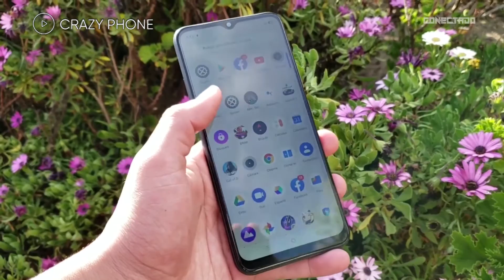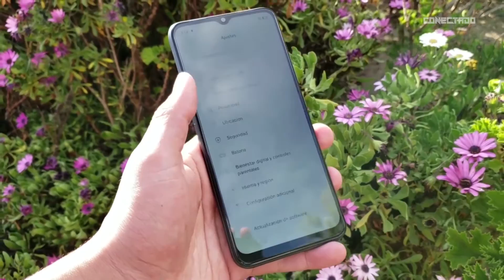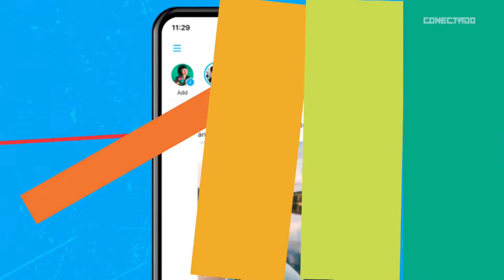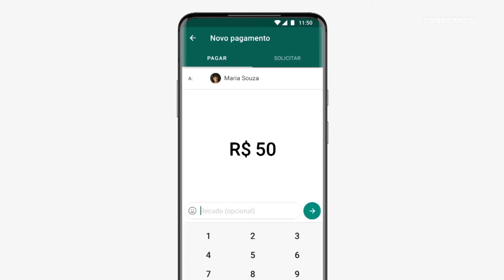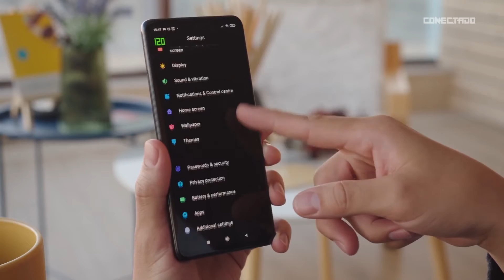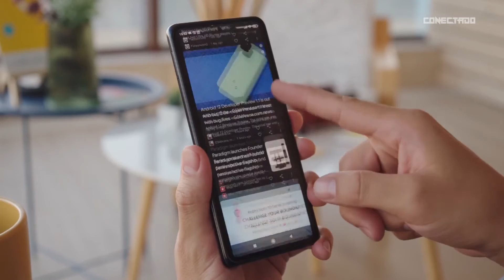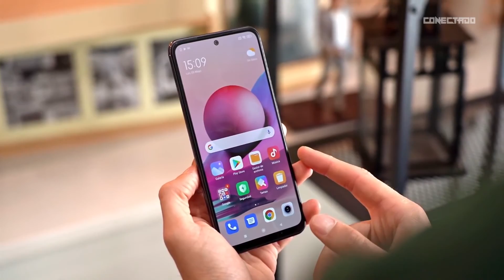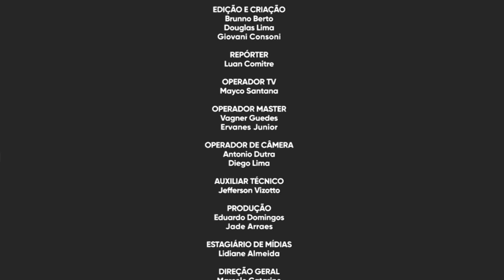Conectado com Matheus Torrezan | 09/05/2021 | Completo